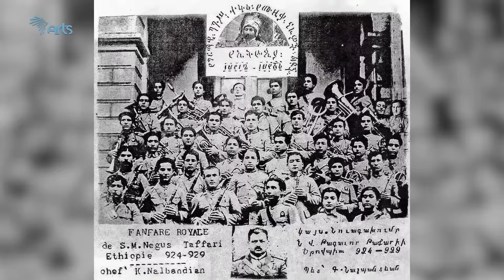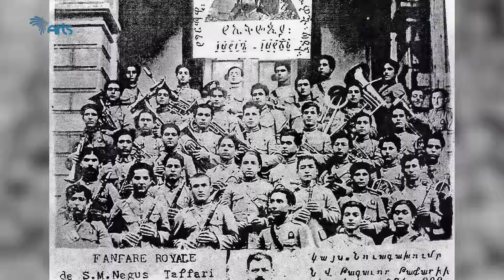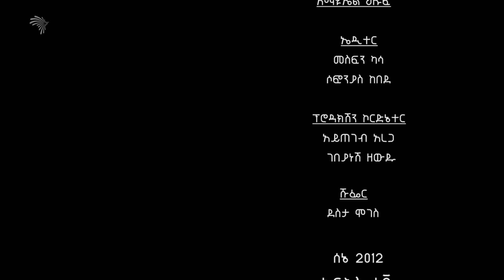ቫሄ -Vahe - ዚቀኞች 27 |Ziqegnochu 27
ቫዬ -Vahe - ዚቀኞች 27 |Ziqegnochu 27